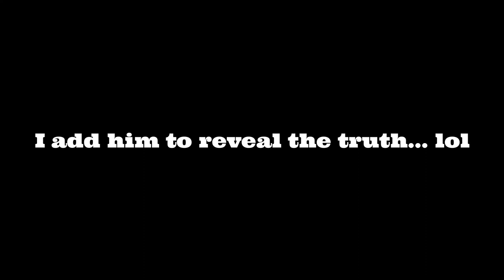I went into duos as a NO SKIN then showed my OG SKULL TROOPER